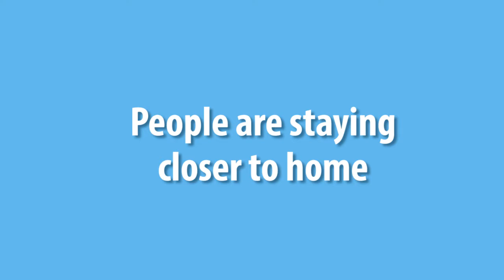What Fall Will Bring to Our Market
Today I’ll answer a question I’m getting asked more and more often: Will the market change this fall? In short, yes, but not drastically. Once fall starts, demand should decrease slightly while inventory should increase slightly. To find out more, watch this short video.